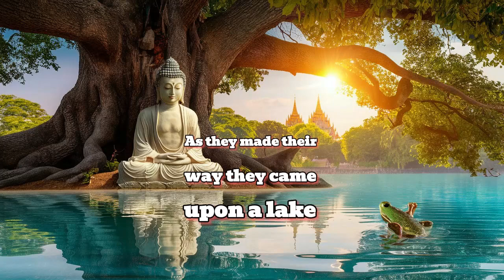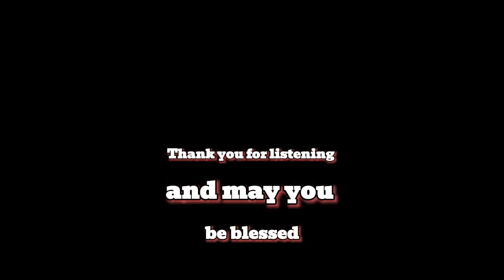A Short Buddha Story To Calm Your Mind